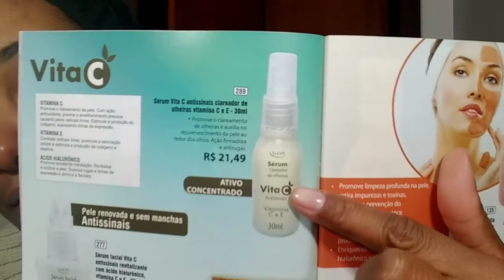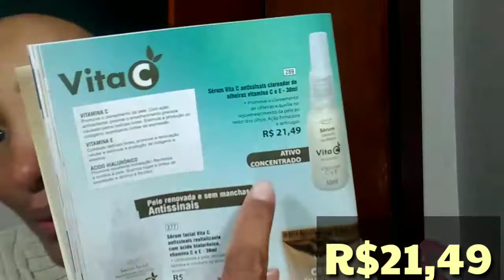Sérum Clareador de Olheiras Lucys 🤗